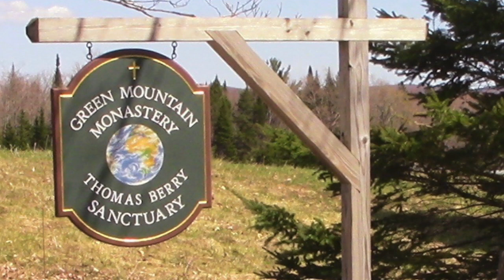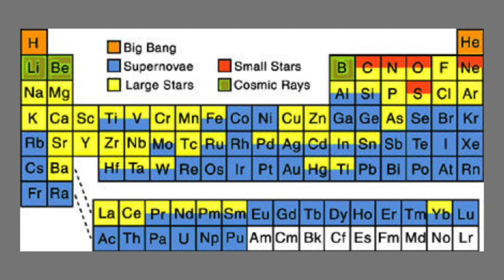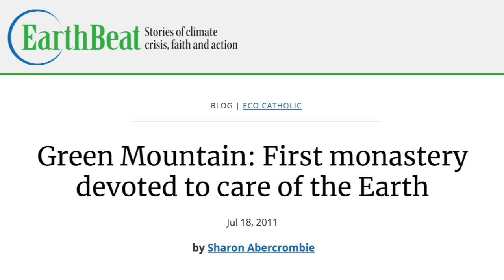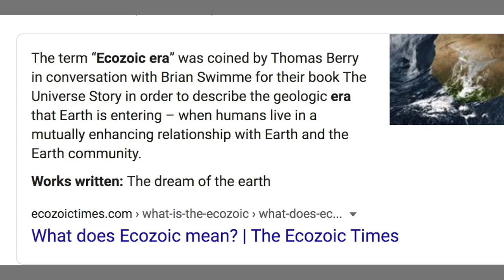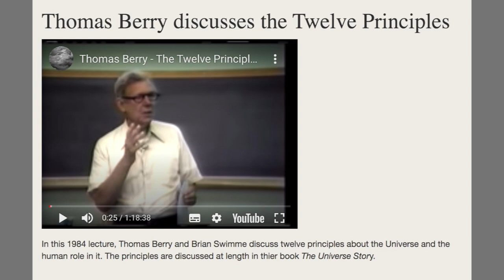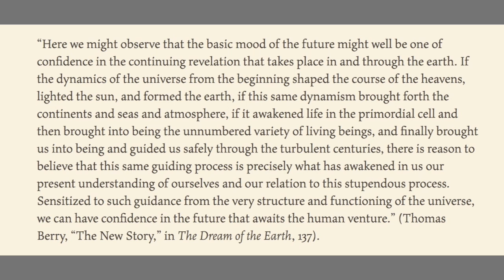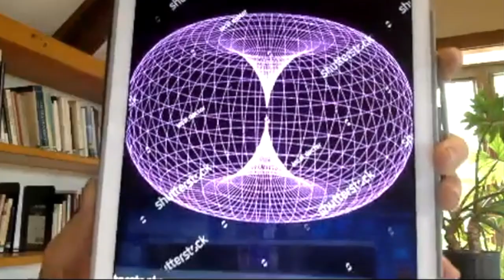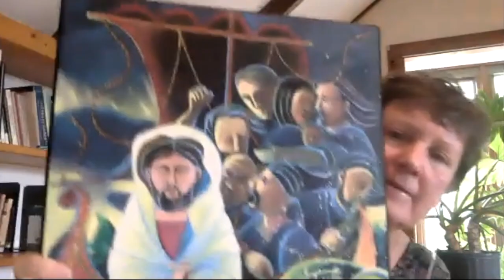Gail Worcelo: Post-doom with Michael Dowd (June 2020)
Title: "Inside the Implosion", a post-doom conversation with Gail Worcelo and host Michael Dowd, recorded 9 June 2020. Timecoded list of topics:

00:00 - Opening slides for "Inside the Implosion" with Gail Worcelo

00:15 - Two PREVIEWS

02:31 - Michael Dowd (MD) welcomes Gail Worcelo (GW) to post-doom conversation

03:21 - Gail Worcelo, a Catholic sister, was mentored by Thomas Berry in Universe Story

06:22 - GW and MD on the founding of Sisters of Earth (incl. Sr. Miriam MacGillis)

09:40 - Q&A on terminology; GW speaks of "Conversations from Inside the Implosion," referencing the supernova creative process in the Universe and manifesting now in humanity as "resistance, energy, and dream." "There is an energy bid calling us from the future."

14:08 - Q&A on Worcelo's life story bringing her from childhood to her sense now of being "inside the implosion." Key elements: childhood mystical experience of oneness, later linked to joining a monastery and encountering the worldview of Thomas Berry.

19:01 - GW also influenced by Christian mystics — "scientists of the spirit" (Teresa of Avila, Hildegard of Bingen, Julian of Norwich, Thomas Merton, St. John of the Cross). Also by "scientists of the exterior" (Brian Swimme, Lynn Margulis, Loren Eiseley)

20:25 - MD expands on importance of scientists finding "deeper, intimate, personal communion with Reality" (the "Evidential Reformation"). But science can go astray if it promotes human arrogance rather than humility. "It is the role of religion to insist that the future is never compromised by the present. It is the moral voice that speaks with accountability to the future." MD values "the ecological, evolutionary role of religion and the religious necessity of science."

22:44 - Q&A honing in on Thomas Berry's teachings and GW's applications of them.

23:43 - GW on parallel of Thomas Berry's home in Greensboro NC and founding of Green Mountain Monastery in Greensboro VT.

24:35 -  Thomas Berry's principles of "Ecozoic Era" are grounding for Green Mountain Monastery.

26:58 - Berry: "Earth is a communion of subjects — not a collection of objects." GW and MD converse on that principle.

29:21 - GW recites and applies to current events Berry's sense of "directionality of the Universe" through: "differentiation, interiority/subjectivity, and communion."

33:07 - MD tells story of his temporarily "losing his way" after meeting Thomas Berry — when he foregrounded the human evolutionary journey (thereby slipping into human-centeredness) while setting aside Berry's insistence on ecological grounding.

34:30 - Q&A on how Thomas Berry's worldview helps us emotionally during societal unrest. GW quotes from Berry's "seminal paper" titled, "The New Story."

36:41 - MD amplifies that recently he has had to emotionally accept the possibility of human extinction.

37:15 - MD Q: How has the Universe Story nurtured you in dealing with these challenging times?

37:34 - GW on importance of Thomas Berry's notion of "inscendence" and drawing back into the wisdom of our "genetic coding" when the "cultural coding" falters. Amplifies into the collective "shamanic" capacities that have gone dormant within us. Utility of developmental theories of Robert Kegan and Clare Graves; moving into "the collective shamanic capacity." (paintings by Mary Southard)

42:35 - MD amplifies on "inscendence" for expanding sense of self and relating with time.

44:48 - GW offers one practice for nurturing personal inscendence via attention to small structures of plants and animals as "representations of the divine in tiny form."

47:14 - MD asks for final reflections.

47:32 - GW offers importance of "coherence / steadiness." An example is the "torus" pattern and its in-out energy flow in life and cosmos. MD mentions Duane Elgin's emphasis on the torus. GW and MD on practices that return self to steadiness despite outer world chaos.

51:25 - GW shows image of "Christ in the Boat" as Christian path for cultivating "steadiness." Buddhist monk Thich Nhat Hanh offers a similar imagistic story.

54:17 - ending